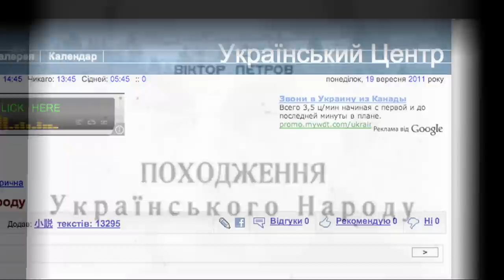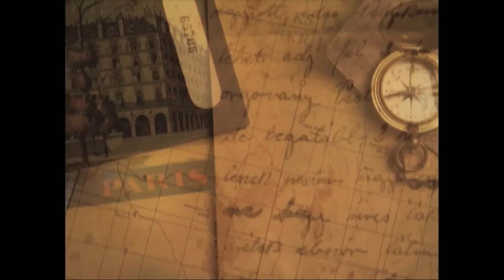Kontakt TV: Oct 15, 2011 (#2007, Part 4) - Marko R Stech Eye on Culture #15, Ukrainian Prehistory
Марко Роберт Стех «Очима Культури» №15. Тема: Походження українців: Трипільська культура, скити/скіфи, Черняхівська культура. Marko Robert Stech Eye on Culture #15 on the prehistory of Ukraine: Trypillian Culture, Scythians, and Cherniakhiv Culture.